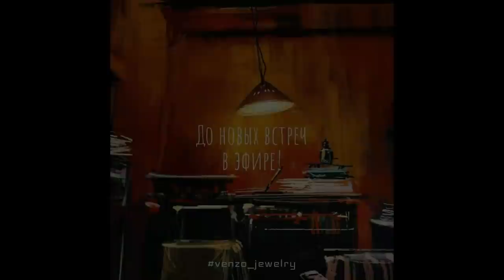Ремонт бижутерии.Макс растёт.Бедные бездомные животные...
6 лет назад я ПЕРЕЕХАЛА с Мурманска в КРЫМ  на ПМЖ В ЧАСТНЫЙ ДОМ 🏡